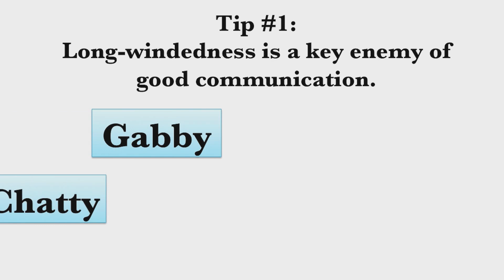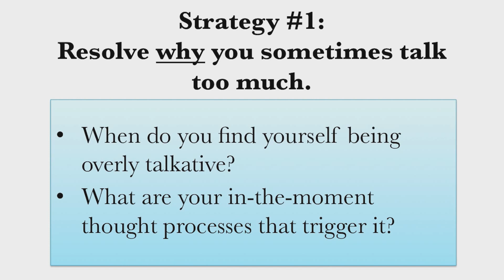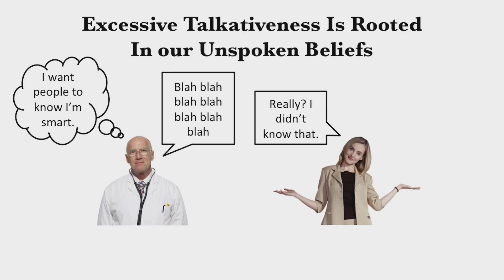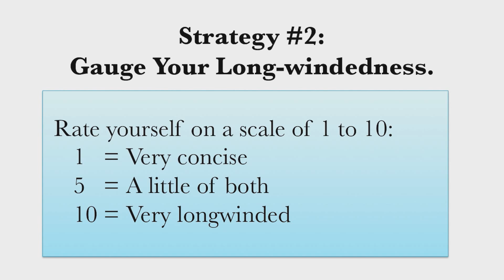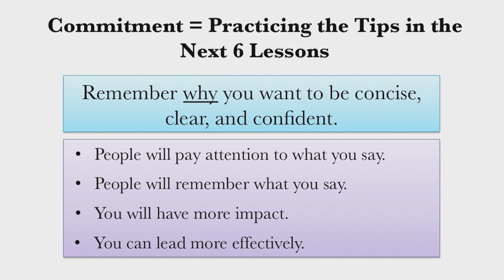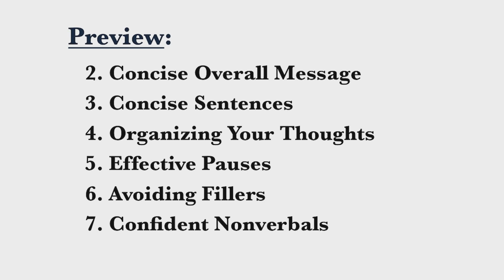Effective Communication Skills Training: Concise, Clear, Confident (Part 1 of 7) | Long-windedness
This 7-part free mini-course teaches you effective communication skills: how to communicate concisely, clearly, and confidently. Lesson 1 goes after the common underlying problem of long-windedness for more effective communication skills in the workplace and daily conversation.

free-resources

In step-by-step fashion, you'll learn to develop effective communication skills for the workplace and everyday life.

Main Point: Long-windedness is a key enemy of effective communication skills and clear communication. Most people assume that if they can talk a lot, then they must be a good communicator. This is simply not true. Long-windedness creates very bad impressions in professional settings. For effective workplace communication, you must make long-windedness your enemy and learn how to speak clearly.

1. It is important to get to the bottom of why you may be long-winded. Are you insecure? Do you like the attention? Are you to self-focused? Nervous? All the tips in the world will not undue long-winded communication if you have not resolved why you sometimes get overly talkative.

2. Gauge your long-windedness. Are you very concise or very long-winded or a little of both. Set a goal to lean toward concise communication in most situations.

3. Commit to concise communication. Conciseness is the foundation of clear and confident communication. This is true in social settings but especially important when seeking effective communication skills for the workplace.

The first step in this 7-part mini-course is simple. Realize that long-winded communication will prevent most people from becoming the high-quality communicator they desire to be.

The rest of the min-course provides specific strategies to make your messages more concise, clear, and confident.

For more, see the rest of the series below and begin working toward more effective communication skills.